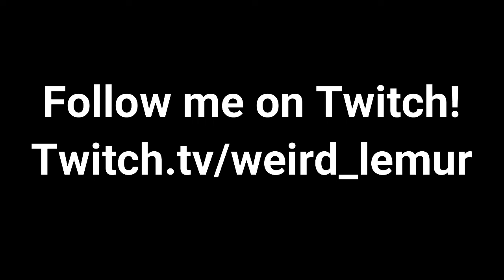Deltarune Chapter 2 Ep. 7 - Susie has a Tail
Susie and Noelle have a moment while Ralsei and I mess with Rouxles.